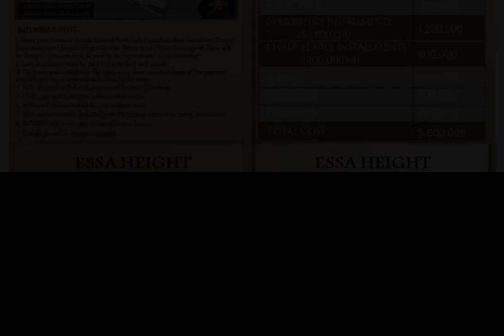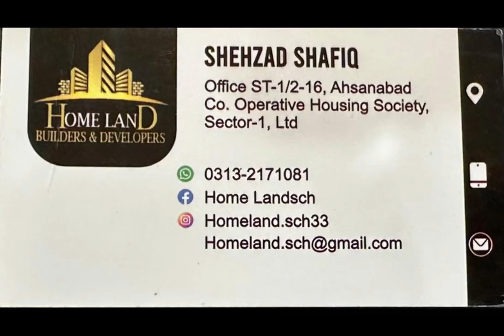4 June 2023